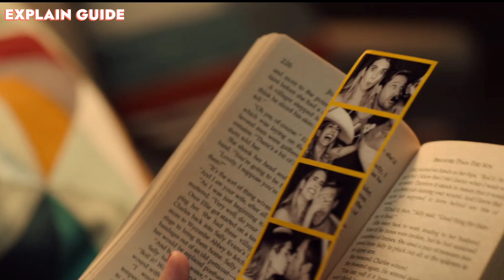Holidate (2020) | Movie Explained in hindi/Urdu | Explain Guide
Holidate (2020) | Movie Explained in hindi/Urdu | Movie review/plot hindi | summarised हिंदी | Explain Guide

holidate movie explained in hindi
holidate story explained in hindi
holidate full movie explained in hindi
holidate story explained
holidate tamil explained
hollywood movie explained in hindi holidate
holidate movie review
netflix holidate tamil explained
holidate movie review in hindi
holidate netflix explained in hindi
dprk explained
holidate full movie story explained in hindi
holidate review in hindi

Searching topic for this video -
romantic drama explained in hindi
bollywood new movie explanation
new bollywood movie explained in hindi
movie explained in hindi web series
hindi guide
movie ka explanation
movie explained in hindi love
movie review
movie explanation
movie hindi
movie new
movie recap

Special Thanks to All viewers Supporting us and watching us.